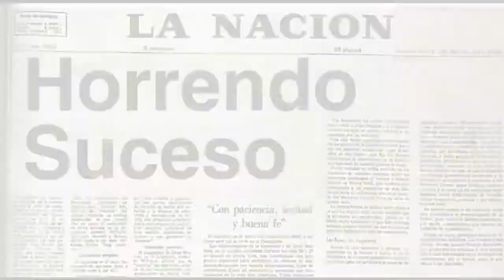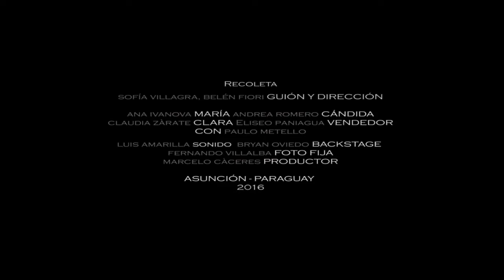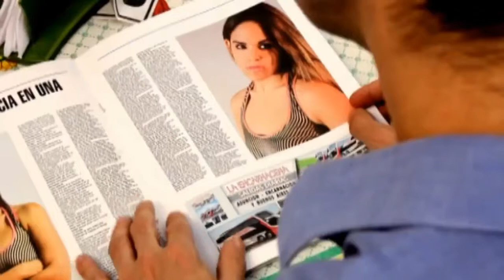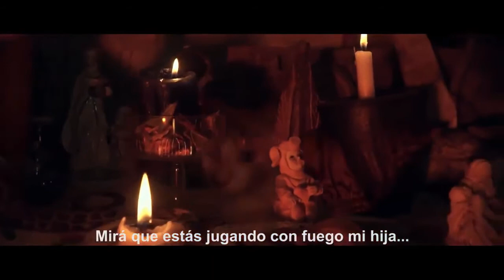Festival “Sombras - Prócer Latino” 2016 - Apertura y trailers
La tercera edición Festival “Sombras - Prócer Latino”, una competencia online de cortometrajes paraguayos de suspenso y terror, está en marcha desde el 10 de diciembre, con diez cortos finalistas, en su fanpage El público podrá votar por sus favoritos, dándole click en “Me gusta”, hasta el martes 20 de diciembre.

Este año se inscribieron 29 trabajos, y fueron seleccionadas las obras: “La Pruebera” de Luciano Santiviago; “Loop” de Cristóbal Cocuesta; “Oro Ku’i” de Carlos Magno Caballero; “La casita del baldío” de Reinaldo Gómez; “Pe Kuña Ndereka” de Marcos Díaz; “Recoleta” de Sofía Villagra y Belén Fiori; “Jagua Hu” de Tomás Faiman; “Panambi” de Mauricio Arévalos (codirector representante); “Prueba de San Juan” de Dany War; y “Kurusu Serapio” de Marcos Codas.

El jurado está conformado por: Hugo Gamarra (Director Festival de Cine del Paraguay), Ana Martini (Directora Casa de las Artes Visuales “Ignacio Núñez Soler”), Ricardo Migliorisi (artista plástico, director de la Fundación Ricardo Migliorisi), Osvaldo Ortiz Faiman (cineasta), Alejandro Houston (presidente de CAMPRO), Armando Aquino (presidente de la OPRAP), Marcelo Tolces (cineasta) y Jorge Ramos (actor y figura de “Sombras en la noche”).

El Gran Premio del Jurado consiste en un drone Phantom 4 (4K). Mientras que el Premio del Público otorgará G. 10 millones. La organización aclara que, por reglamento, solo valen los votos en la página del concurso, y no se contabilizan los “Me gusta” de las publicaciones compartidas.

Esta edición rendirá homenaje a la actriz paraguaya Amada Gómez, una de las figuras de la serie “Sombras en la noche” emitida por Canal 13, entre 1993 y 1997.

El Festival “Sombras - Prócer Latino” es organizado por la Prócer Latino ONG, que preside el uruguayo Carlos Tarabal, responsable de la idea original y dirección artística de “Sombras en la noche”, y guionista de la serie junto a Hernán Jaeggi, y que también contó en la producción con la participación de la actriz Clotilde Cabral.